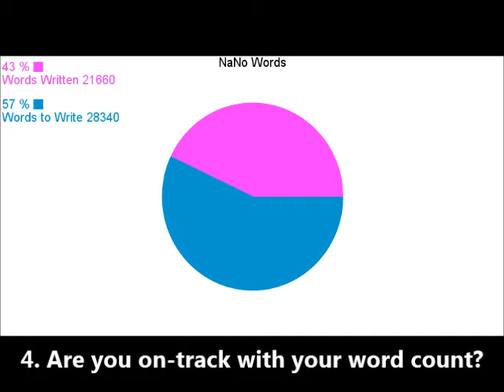Writing Wednesday 07: I Got Tagged (NaNoWriMo 2012 Tag)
This week I answer a bunch of questions about NaNoWriMo, as I got tagged with the "NaNo 2012" tag. This gives me an opportunity to talk about my book, discuss Peter Dinklage's nose, and enquire as to whether I am actually the oldest person on YouTube. Also, you find out whether I went with "Lucy" or "Lily" as a character name. What's not to love?

What a good idea!

The Questions:
1. Is this your first year doing NaNoWriMo or have you participated before?
2. How did you find out about NaNoWriMo?
3. Are you in it to win it, or are you just participating to have a bit of fun?
4. Are you on track with your daily word count?
5. Tell the viewers a little bit about your novel (genre, title and short summary for example).
6. Has anything crazy happened yet? Have you been attacked by any plot bunnies?
7. Do you have any real life friends who are participating?
8. What is your best tip for getting yourself to write and stop procrastinating?
9. What is your favourite novelling snack?
10. Who do you tag?